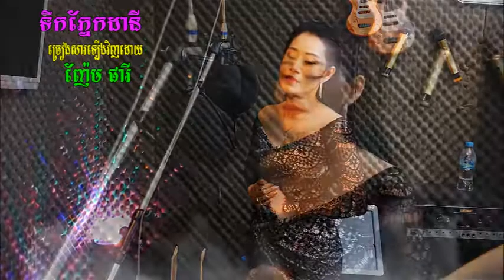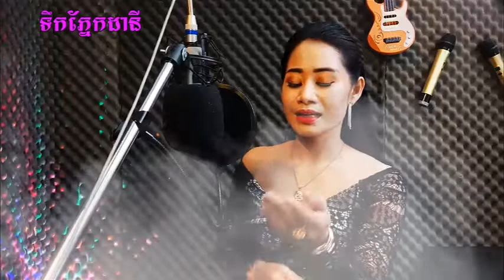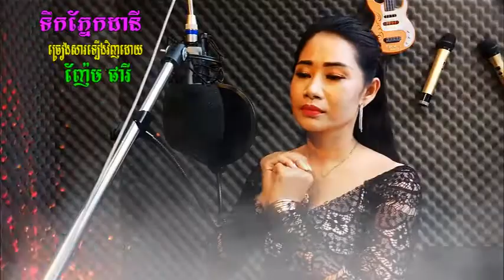ទឹកភ្នែកដានី​By Dany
ទឹកភ្នែកដានី​By Dany Record song edit movie double sound​ សម្លេងឯកថតចម្រៀង.. កាត់តវីដេអូ ធ្វើភ្លេងរឿងភាគ និងរឿងដុំRecord song edit movie